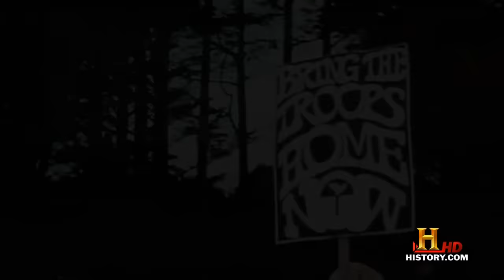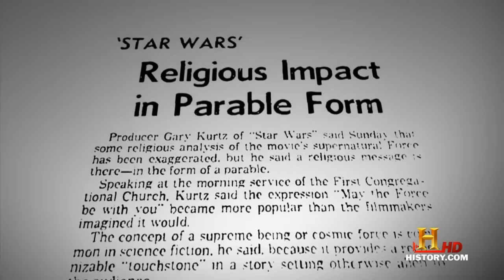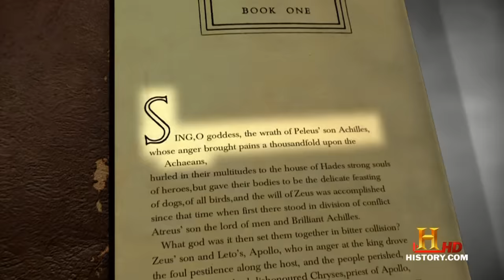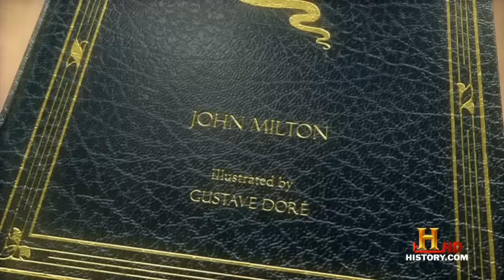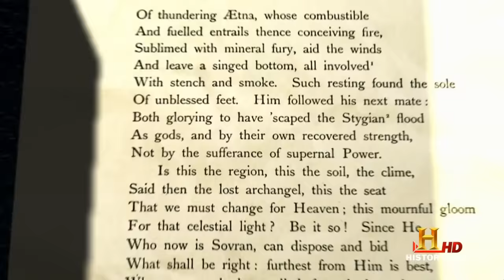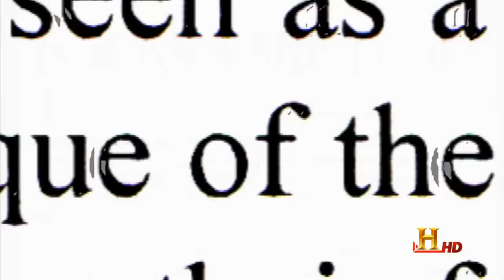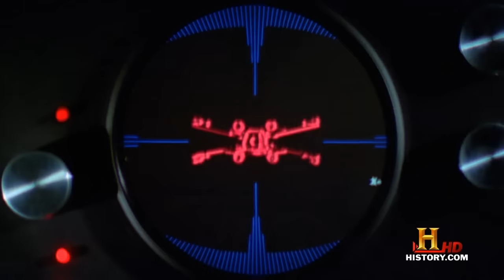"Star Wars: The Legacy Revealed" HD | Mythological Documentary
This Emmy Award-nominated documentary (for Outstanding Non-fiction Special, Outstanding Writing [Non-fiction], and Outstanding Directing [Non-fiction]) explores the mythological and historical underpinnings of the Star Wars saga, through interviews with scholars, artists, and politicians of our time. Produced in 2007, it highlights the depth and breadth of the franchise as created by George Lucas.